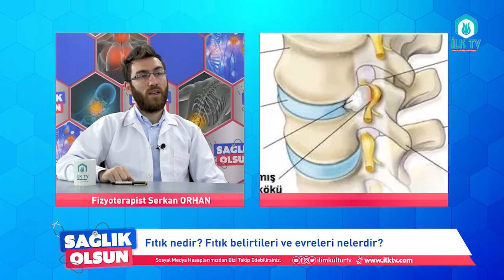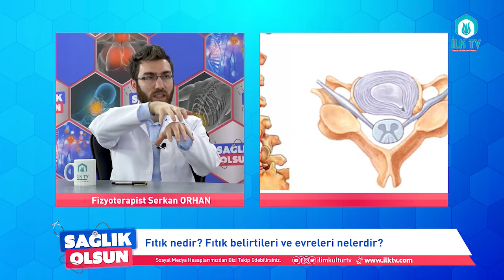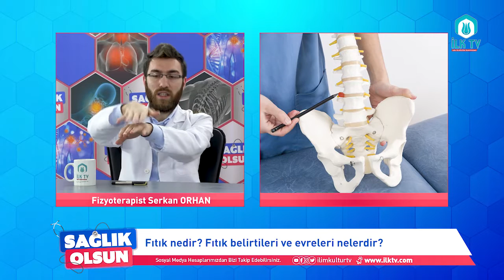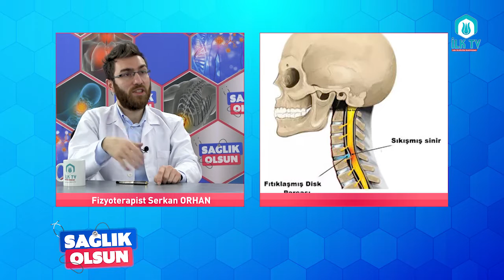Sağlık Olsun 4.Bölüm - Fizyoterapist Serkan ORHAN - İLK TV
Bel fıtığı hakkında doğru bilinen yanlışlar